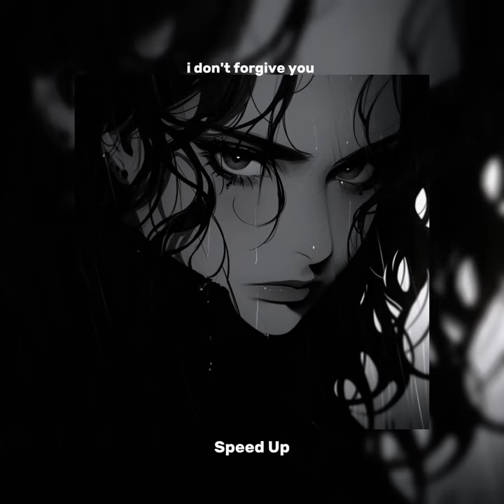- i don't forgive you - Isabel LaRosa (Speed Up)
Lyrics :

Baby, is she really everything you need?
It's crazy, think you love her after just two weeks
You hate me 'cause you know I'm not that easy
I hope she breaks your heart so casually
I don't forgive you
I still fucking miss you
But I don't forgive you
Trust me, I'm in every other girl you'll meet
You see that god'll bring you back to me
Baby, I hope you think she'll never leave
And then she'll break your heart so casually
You drive away
I guess today's the last I am seeing your face

Source: Musixmatch
Songwriters: Emma Rosen / Isabel Larosa / Thomas Gaetano Larosa